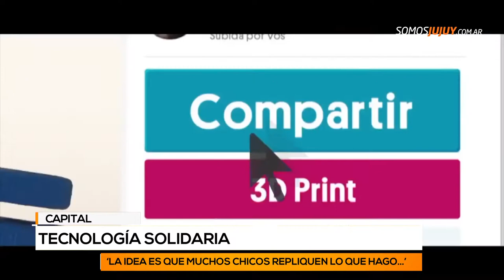Tecnología solidaria Imprime prótesis 3d y la entrega a quien lo necesita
El encuentro buscó inspirar a los jóvenes a pensar su futuro en el mercado laboral digital.